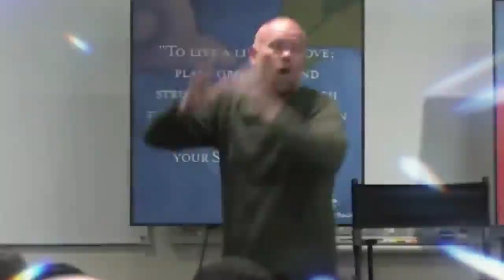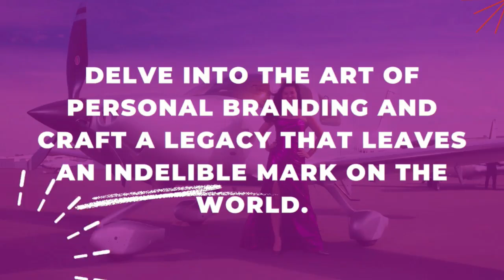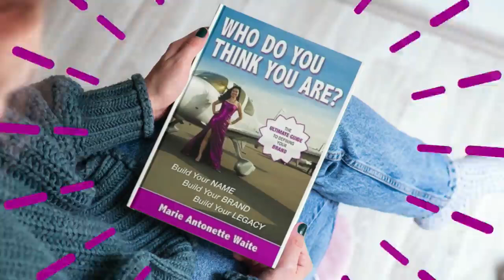Fabulous Lifestyle Radio on Sun, 23 Jun, 2024